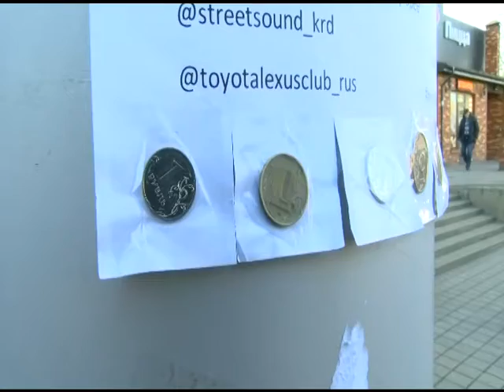Краснодарские активисты расклеили на остановках общественного транспорта объявления с монетами